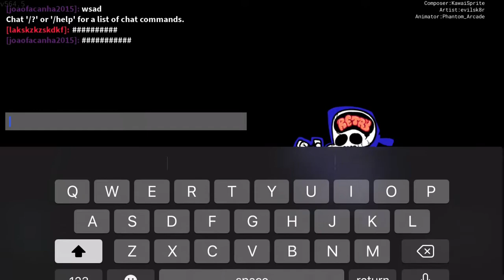Vs red and bob, all songs